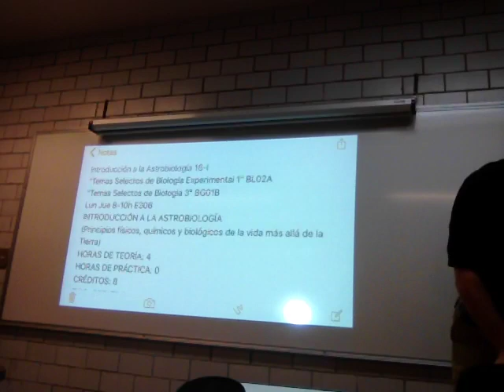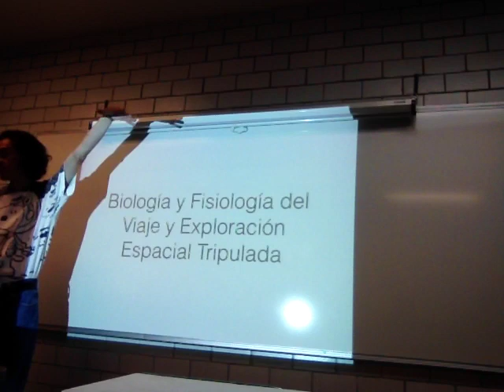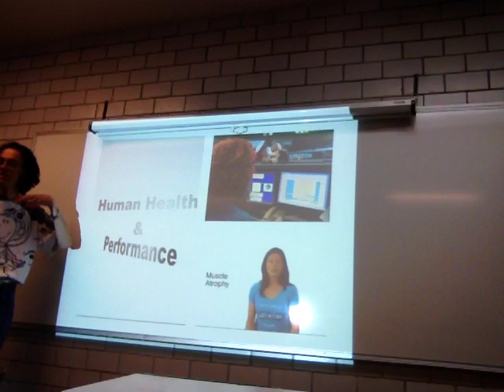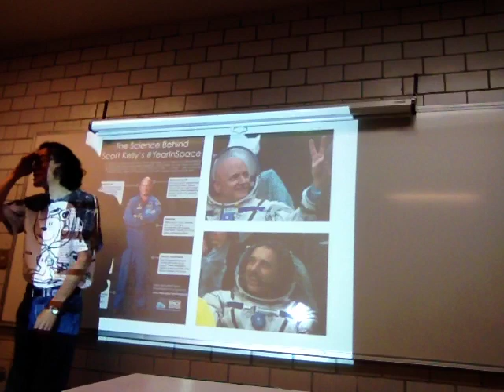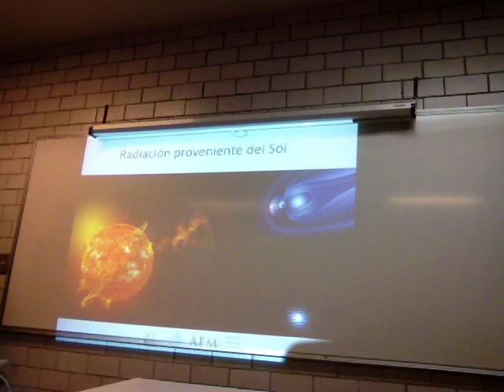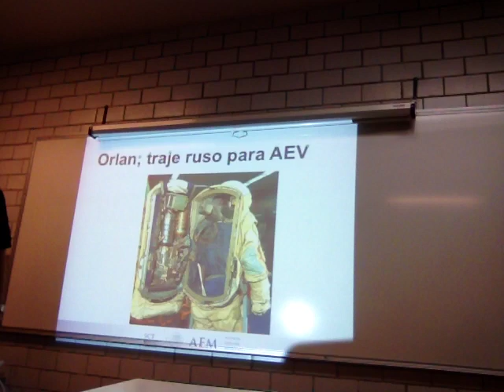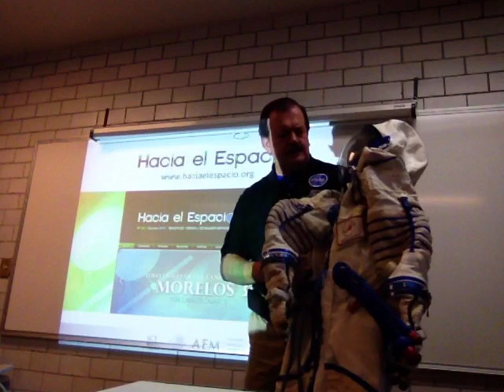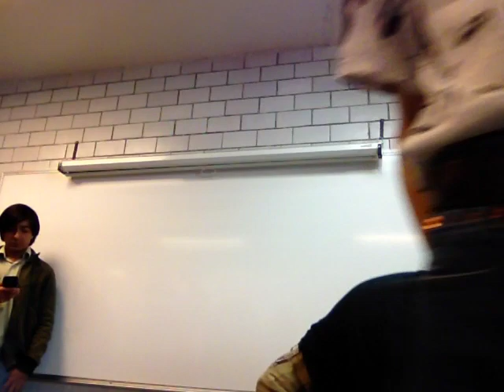Biología y Fisiología del Viaje y Exploración Espacial Tripulada. Trajes espaciales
Semana 11 Bis
4 de abril
Sesión 21
Biología y Fisiología del Viaje y Exploración Espacial Tripulada
Trajes espaciales
Unidad Iztapalapa